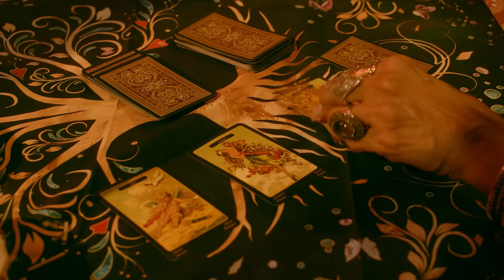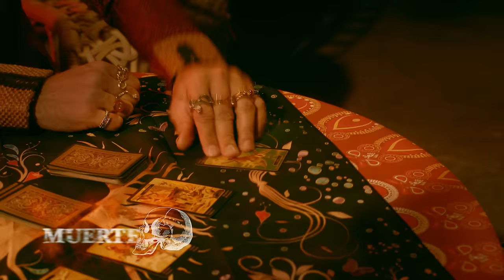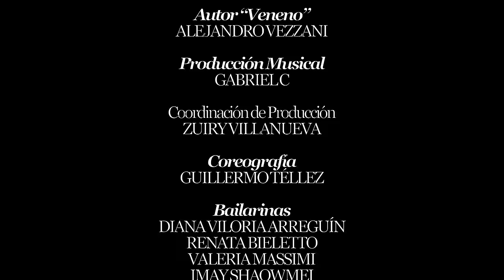Mariana Seoane - Veneno (Video Oficial)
Mis Amores les encargo mucho mi nuevo video Oficial Veneno, espero les guste mucho, escriban en los comentarios que les pareció y ayúdenme a compartirlo, Mi Ejército de Amor